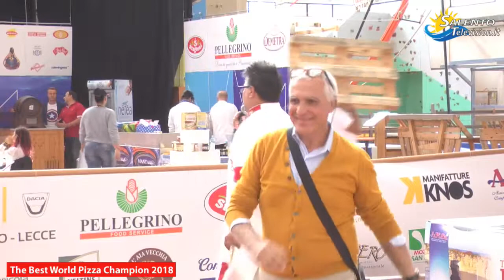FreeStyle al The Best Word Pizza Champion 2018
Replica integrale gara di FreeStyle con i vari concorrenti che hanno partecipato al The Best Word Pizza Champion 2018.
Buona visione !